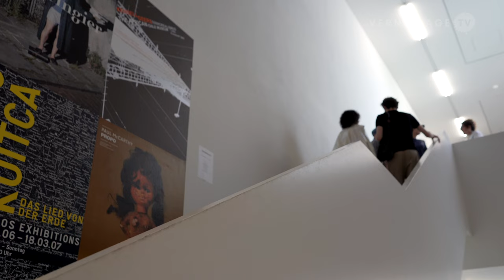Christopher Kulendran Thomas: For Real / Kunsthalle Zürich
From 10 June – 10 September 2023 Kunsthalle Zürich presents works by the British-Tamil artist Christopher Kulendran Thomas, in collaboration with Annika Kuhlmann and featuring Aṇaṅkuperuntinaivarkal Inkaaleneraam. Titled For Real, the exhibition spans across both floors of the institution. Christopher Kulendran Thomas: For Real takes the failed struggle for an independent Tamil homeland, Tamil Eelam, in the north and east of present-day Sri Lanka, as its starting point. This video provides you with an exhibition walk-through and an interview with Christopher Kulendran Thomas.

Christopher Kulendran Thomas: For Real / Kunsthalle Zürich. Zürich (Switzerland), June 8/9, 2023.

00:00 - Intro
01:37 - 1st Part of the Exhibition
01:50 - 1st Part of the Exhibition: The Paintings
06:48 - 1st Part of the Exhibition: Being Human (Film Installation)
09:52 - 2nd Part of the Exhibition
12:49 - 2nd Part of the Exhibition: The Finesse (Film Installation)
15:34 - 2nd Part of the Exhibition: Reliefs and Sculptures by Anankuperuntinaivarkal Inkaaleneraam
16:47 - Outro